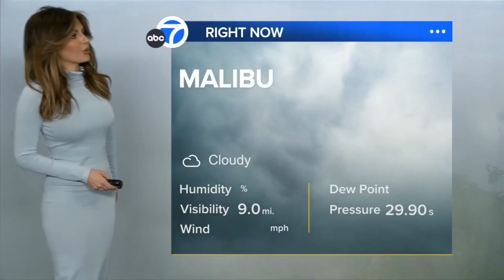Brianna Ruffalo 1080p HD ❤️‍🔥 (viral No. 3)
Meteorologist, Brianna Ruffal provides the latest forecast. Bonus content at the end of the video.